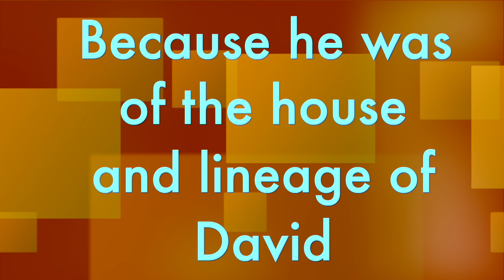Lineage of David - Jesus story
The lineage of David - Jesus story